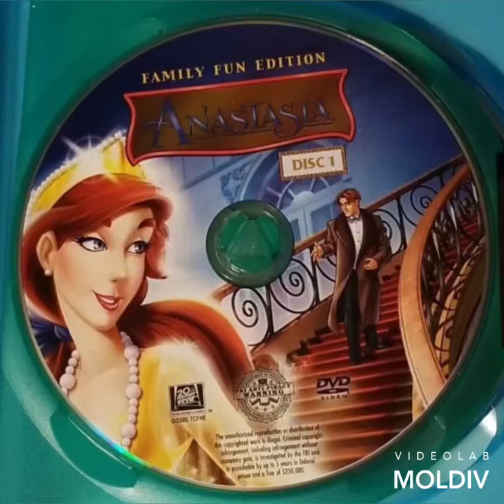2018 Animation Movies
2018 Animation Movies